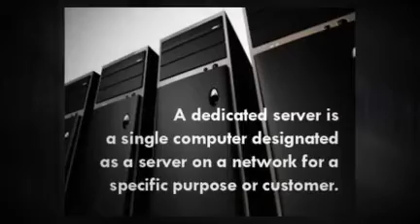What is a Dedicated Server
dedicated server hosting reviews
hosted exchange server
linux shared hosting
web hosting reseller account
dedicated web server hosting
cheap unlimited reseller web hosting
web hosting reseller unlimited
virtual dedicated server hosting
linux dedicated server hosting
business server hosting